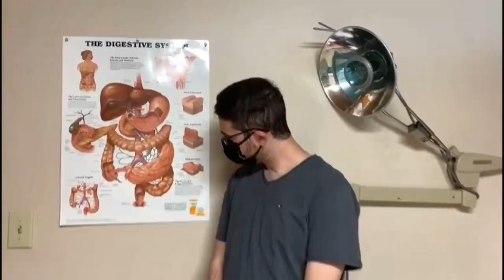Emergency Surgery🚨 - Crohn's Complications🚑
💚Hey Guys! Were back for your entertainment📺.
 We have been staying at home much more often because of this virus and we decided why not get back into vlogging and entertain you guys while this pandemic settles down.

We do have a lot of things to catch you guys up on

Want to have some fun watching us play some of your favorite video games? Join us on our fun adventures on Twitch!